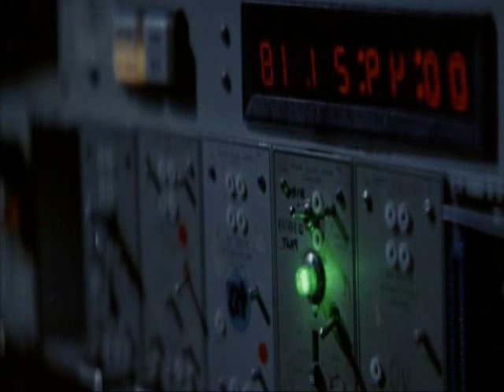Hocico- Poltergeist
Poltergeist 1982, ojala aun estuviese  Heather O'Rourke entre nosotros.